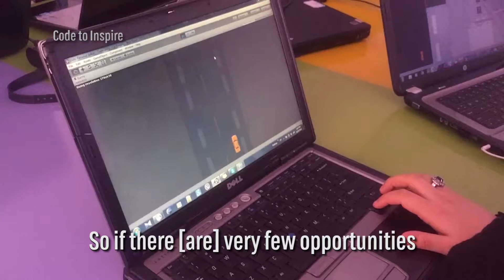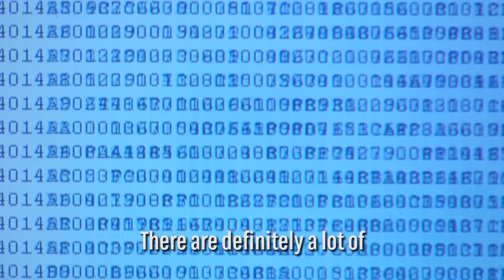Fereshteh Forough Opened Afghanistan's First Coding School for Women | History NOW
Fereshteh Forough's Code to Inspire program educates and empowers Afghan women through classes in front-end development and web design.